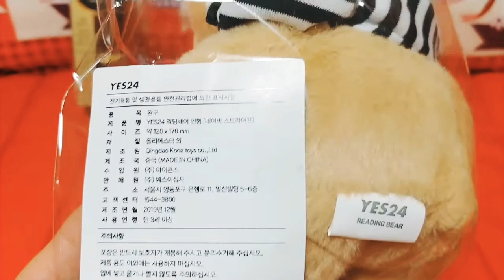리딩베어 예스24 책 읽는 곰 인형 굿즈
리딩베어 예스24 책읽는 곰 굿즈

  예스24 이벤트 당첨으로 받은 책 읽는 곰 인형입니다.

5만원 이상 도서 구입하면 선물로 줍니다. 2종이 나왔는데 스트라이프 줄무늬가 왔습니다.
  같이 책 읽고 싶게 나왔습니다.^^